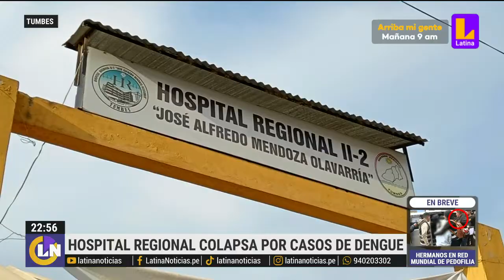Hospital Regional de Tumbes lleva días colapsado tras aumento de casos de dengue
Las 24 camas del hospital regional para pacientes con dengue ya están ocupadas, 6 de ellas con niños.